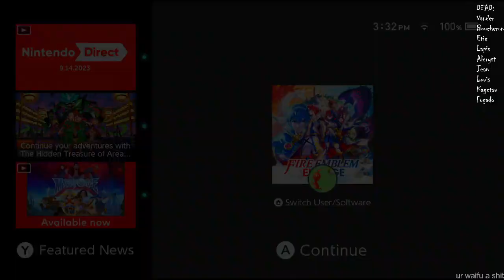Maddening/set Ironman - no resets - no rewind - alear dies twitch as a website ceases to exist